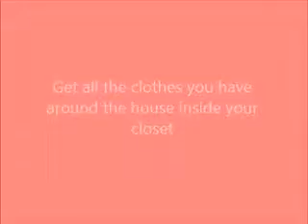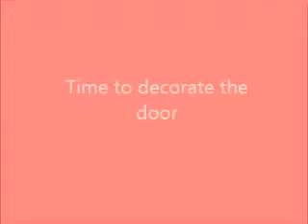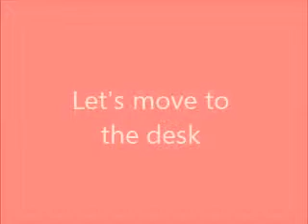Get ready for Christmas!!!|NesaslinDIYChoice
If you haven't done anything for Christmas then watch this video and get ready for them!!!